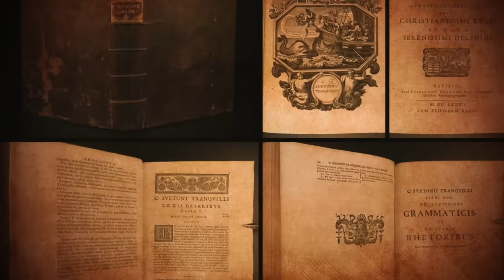Greatest Lies Ever Told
From the Roman Empire, to modern military there has been lies scattered all throughout history. Lies that have changed important events we know today, lies that have changed how we view our world. Here are the Military Lies That Can't be True..and how we must dive deep into our history to find the truth.